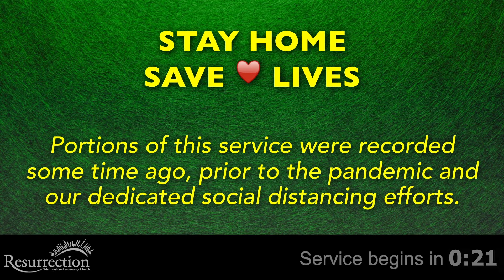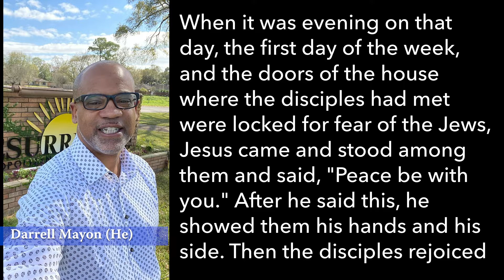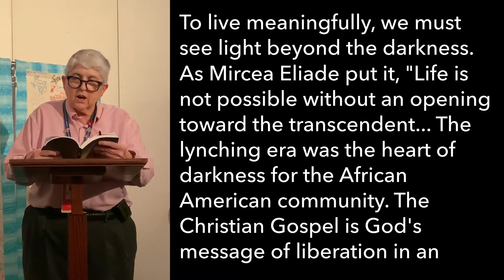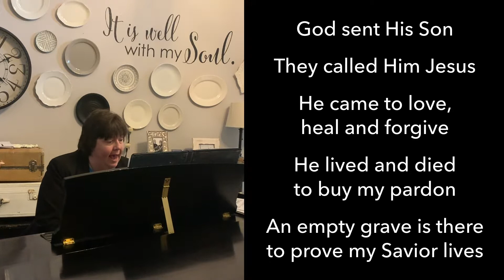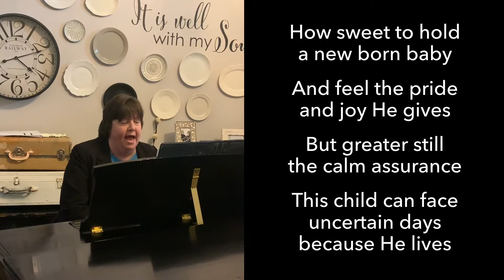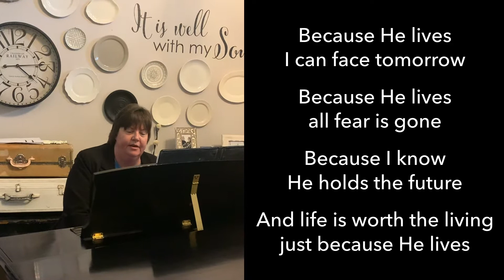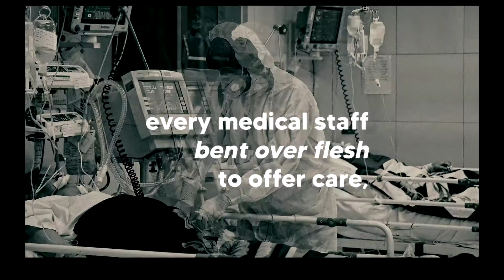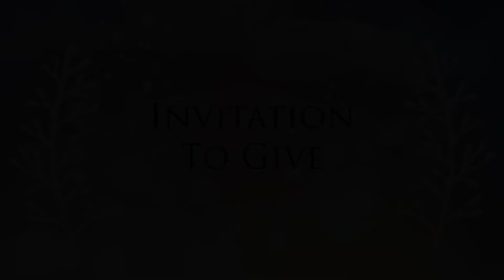Sunday Worship - April 19, 2020